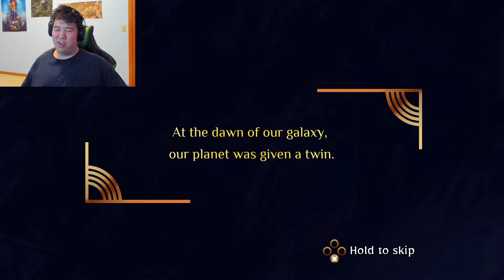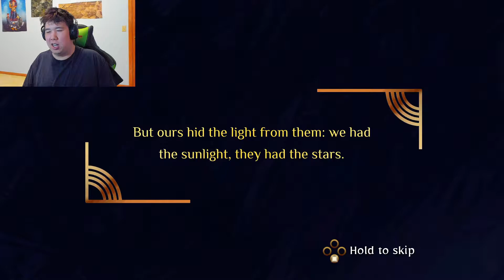[Itch.io]Lightbringer | Astreia's Gift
I am the Lightbringer!

The people of the lunar planet have disappeared! Embody Astreia, a being of light from the solar planet, and try to find them. By opening portals between these two worlds, explore the abandoned living city, but be aware, it will not let you pass so easily…